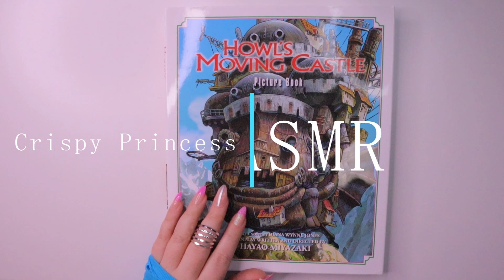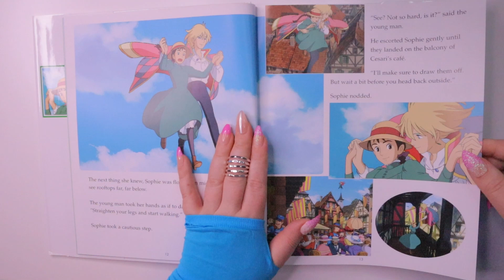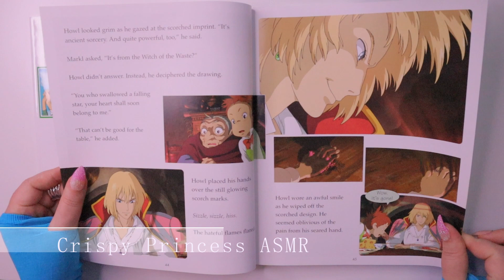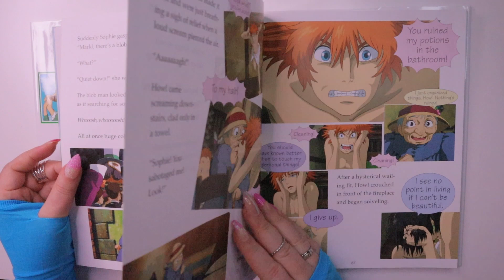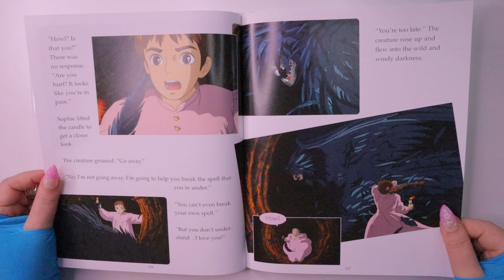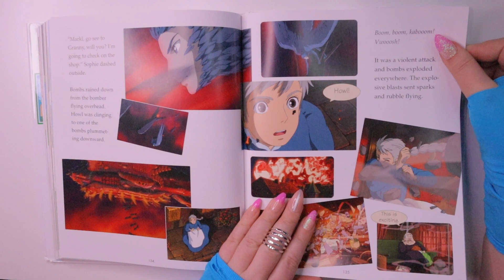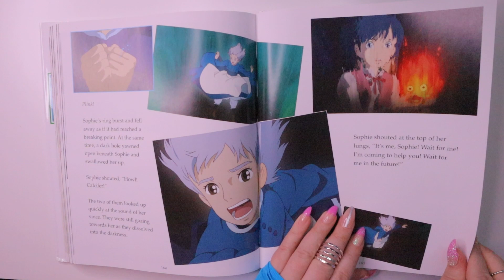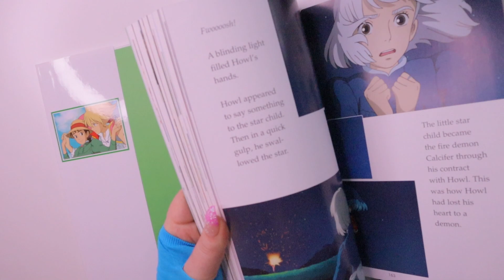ASMR ✨ Book 📙 Glossy Page Turning & Squeezing /Howl's Moving Castle / No Talking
Hi Everybody!

Welcome to my Book ASMR Channel 💗
In today's video you will see and hear : Tracing,  Tapping, Brushing, Flipping and on the background the sounds of fireplace for cozy atmosphere...

I hope these sounds and visuals will help you to relax! 😴

Beautiful Picture book with an Amazing illustrations  -

Triggers:
Tracing
Tapping
Page Flipping
Book sounds
Brush sounds
Fireplace sounds